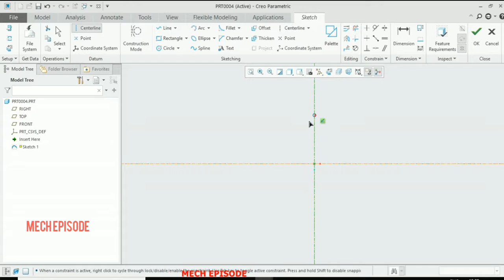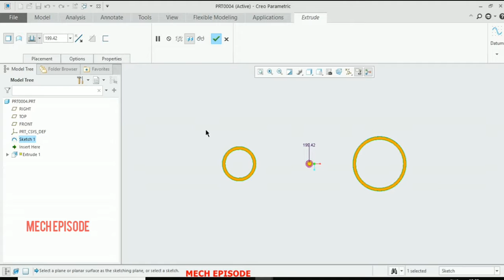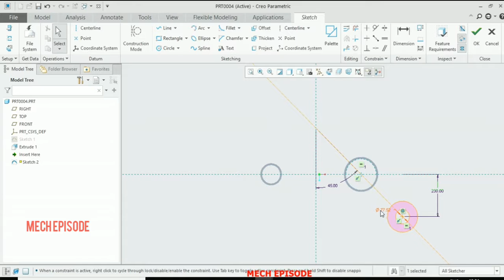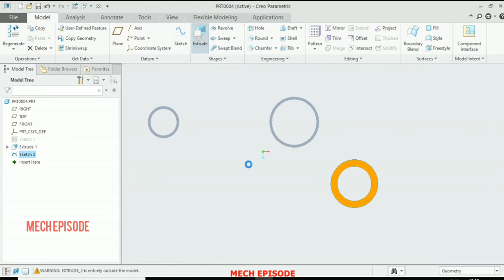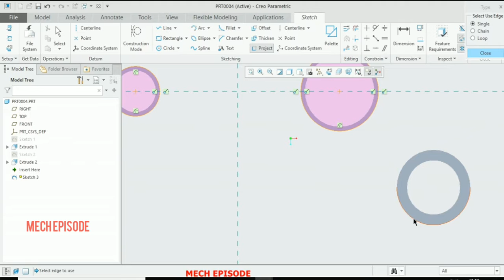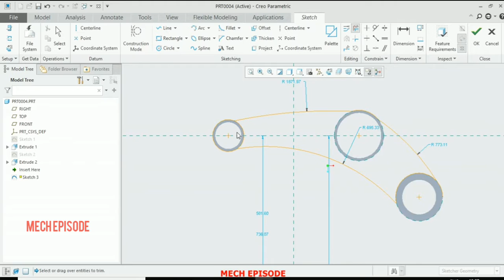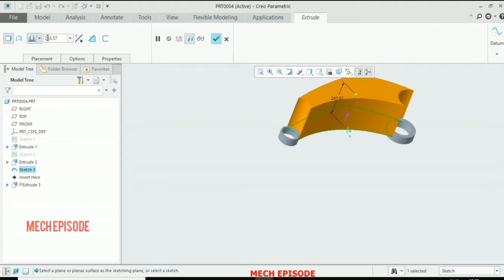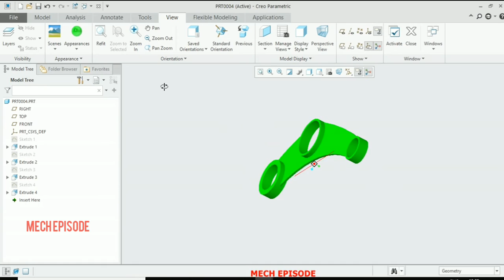creo tutorial model 2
mechepisode mechanicaldesign in this video we going to see simple model for beginners in creo .